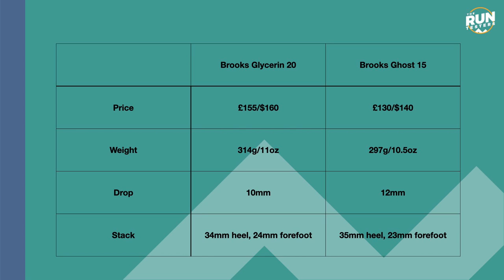Brooks Glycerin 20 vs Brooks Ghost 15: Which Brooks cushioned shoe is best?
The Brooks Ghost 15 and Glycerin 20 are two of the most popular running shoes in the world, and both received fairly big updates this year with new midsole foams. While both are likely to please long-term fans of each line, Run Testers Tom and Nick found that one shoe was a joy to run in, and the other a bit of a slog.

JUMP STRAIGHT IN:
00:00​​​​ - Intro
00:19 - Design & Key Stats
02:17 - How’s The Fit?
02:54 - The Run Test
10:02 - Verdict & Alternatives